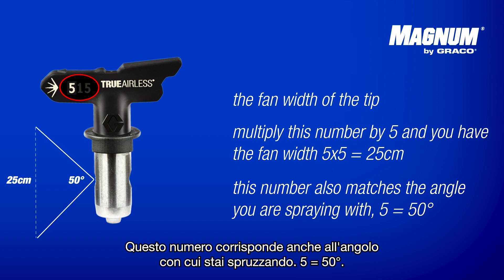Magnum by Graco - Scegli dell'ugello di spruzzo giusto per il tuo spruzzatore di vernice airless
La scelta dell’ugello di spruzzatura giusto per il materiale che si sta spruzzando determinerà la qualità della finitura e aiuterà a risparmiare tempo e denaro. Maggiori informazioni su come scegliere l'ugello di spruzzatura giusto per il tuo spruzzatore di vernice!
Assicuratevi sempre di consultare il vostro manuale e di verificare le raccomandazioni del produttore della vernice nella sezione "Applicazione" dell'etichetta sul secchio della vernice.
► Ulteriori informazioni su come trovare l'ugello di spruzzatura più adatto al vostro progetto:
► Per maggiore assistenza, consultate il nostro "Supporto al proprietario fai da te"
► Non dimenticate di registrare il vostro spruzzatore di vernice airless Magnum by Graco

►Dai un'occhiata al nostro INSTAGRAM o FACEBOOK per ulteriori contenuti!